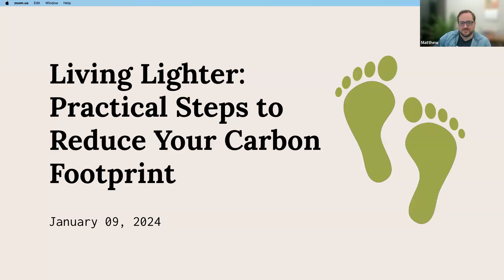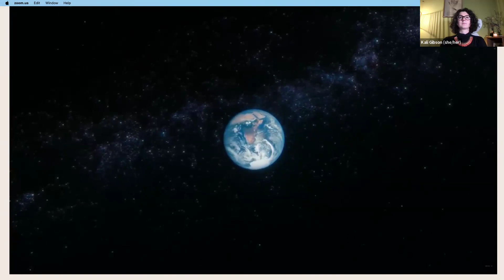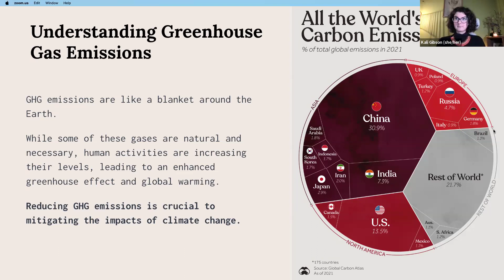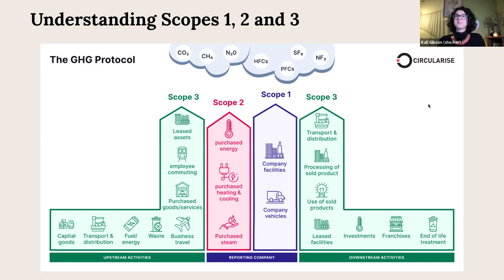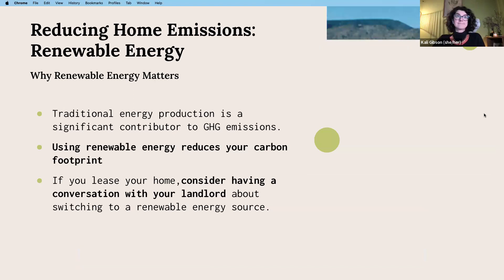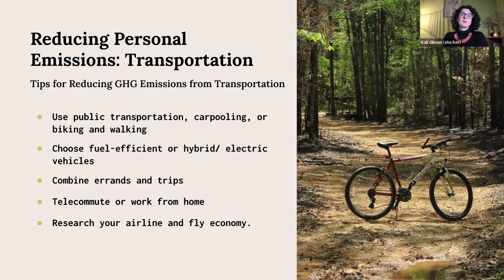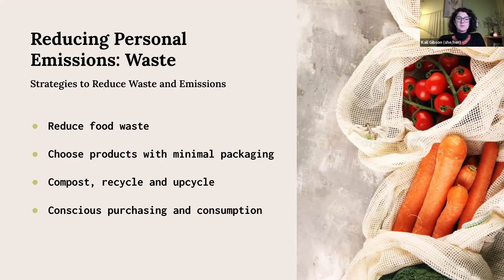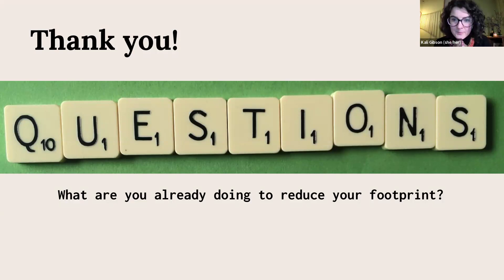Living Lighter: Practical Steps to Reduce Your Carbon Footprint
This video focuses on practical steps to lower your home's greenhouse gas emissions. Learn energy-efficient practices, waste reduction strategies, and sustainable home habits to make a meaningful impact on the environment. Don't miss this opportunity to gain easy, actionable insights and embark on a greener, more sustainable lifestyle that supports Bethlehem's Climate Challenge! Presented by Kali Gibson - Impact Strategy Consultant & World Wildlife Fund's Innovation Impact Measurement Lead. Cosponsored by the Bethlehem Area Public Library and Bethlehem Food Co-Op.